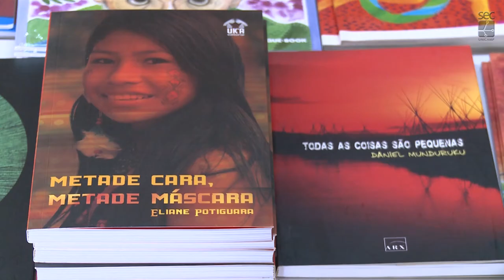RG I Seminário de Inclusão Indígena